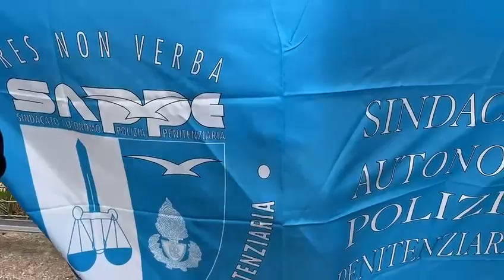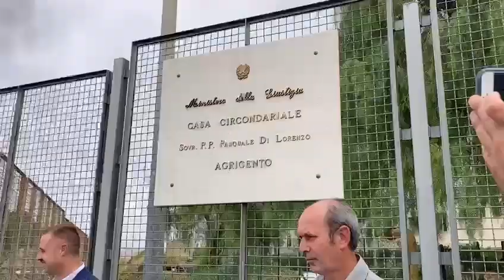Agrigento: droga e cellulari in carcere con i droni, Sappe: “Bisogna creare nuclei specializzati”